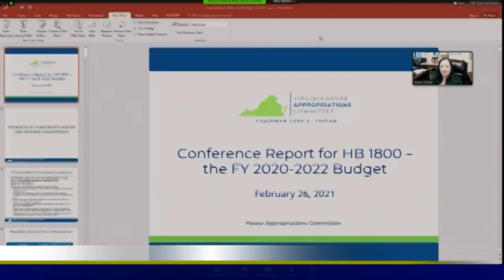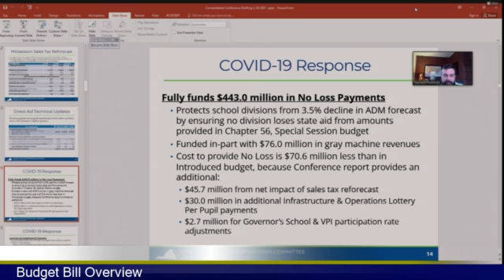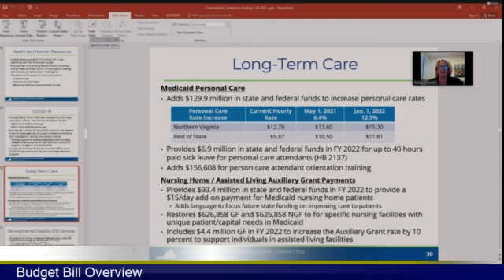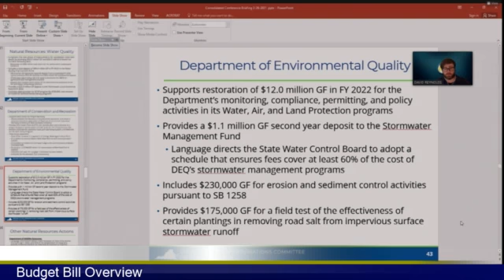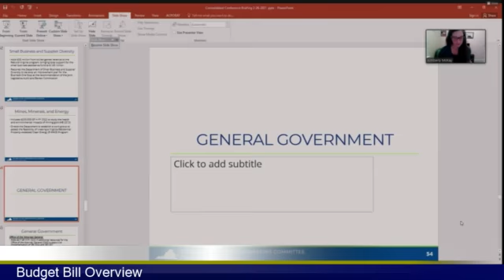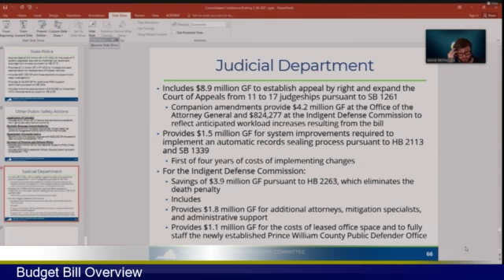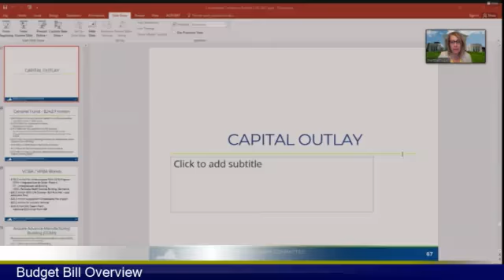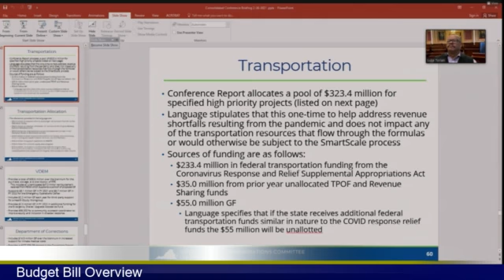Appropriations Committee Budget Briefing 2021 02 26 14 00 00 13798 34